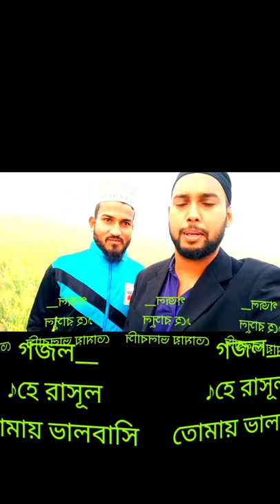হে রাসূল তোমায় ভালবাসি অন্তরে শুধু মুখে নয় । বাংলা গজল He Rasul tumai valobashi ontore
bangla gojol
হে রাসূল তোমায় ভালবাসি অন্তরে
শুধু মুখে নয়
জান্নাতের আশায়